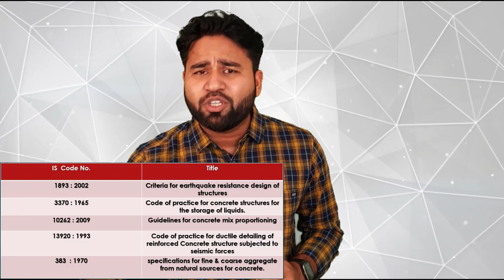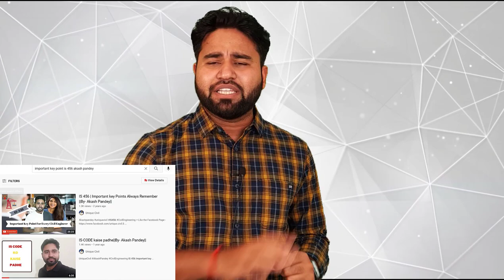Most important topic for structure engineering interview ||By- Akash Pandey